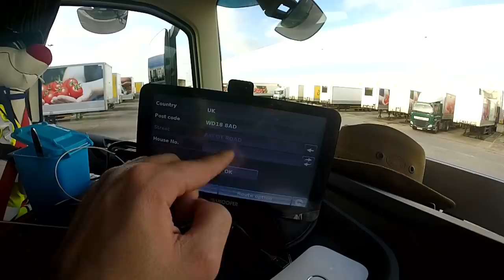Volvo em monobra - Dobra ela no meio se nao, nao vira